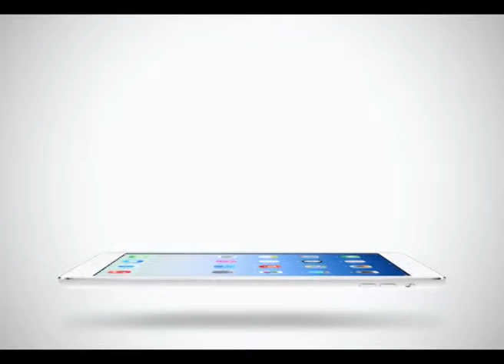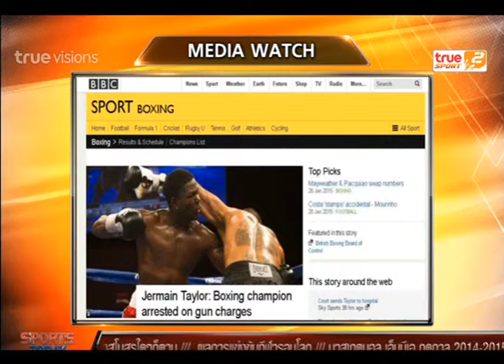Sport Today | 29-01-2015 (2/4)